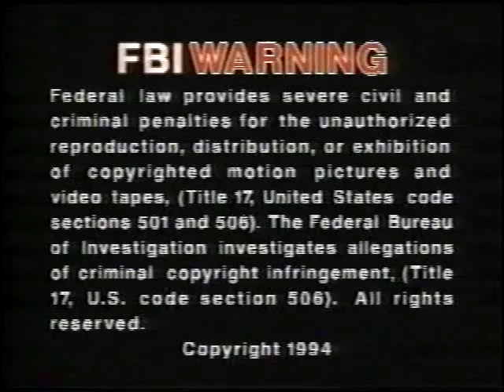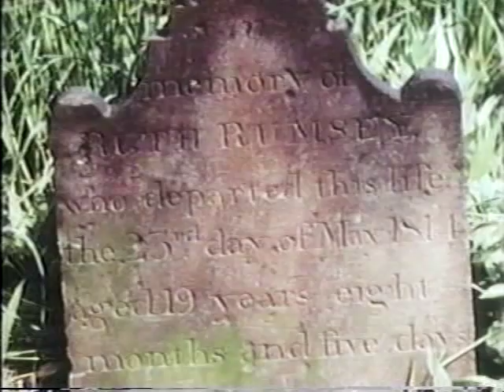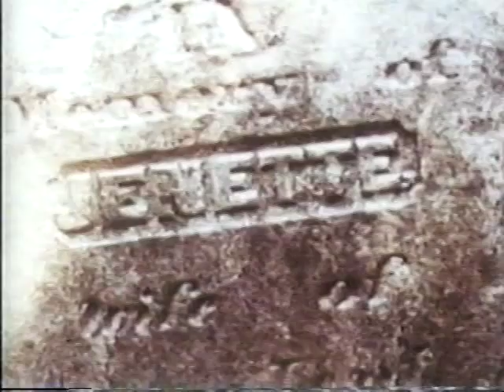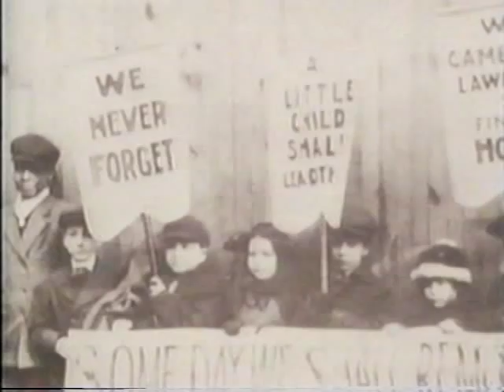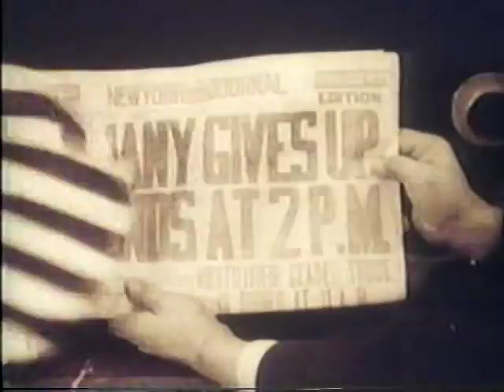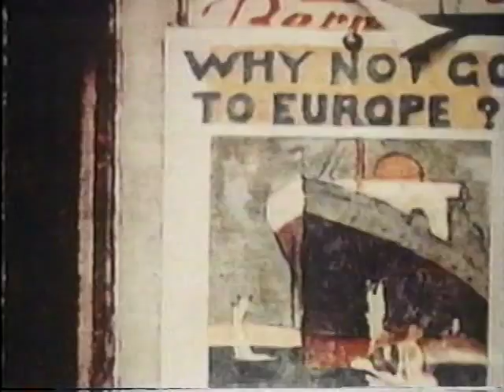AMERICAN WOMAN-SUSAN B ANTHONY